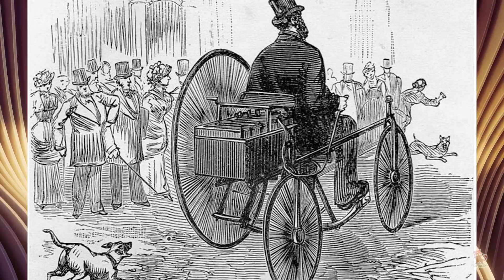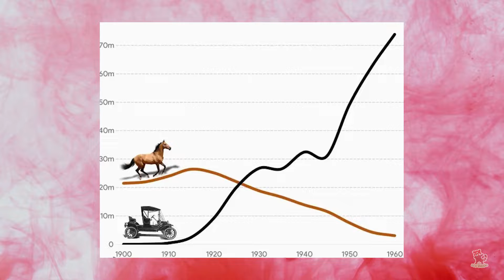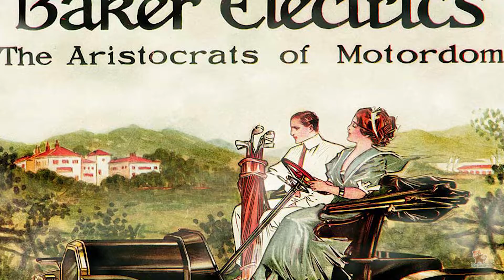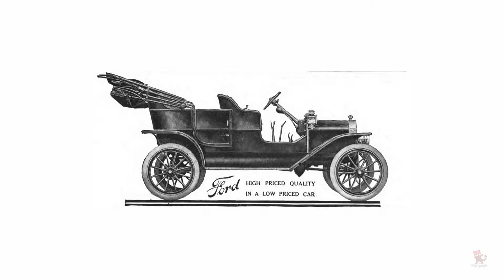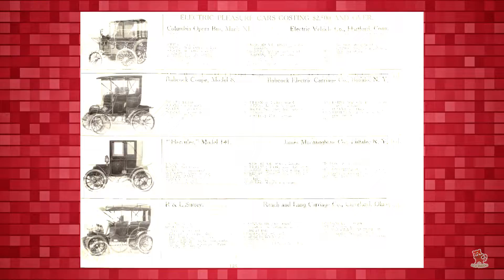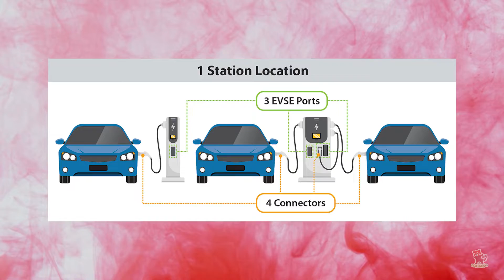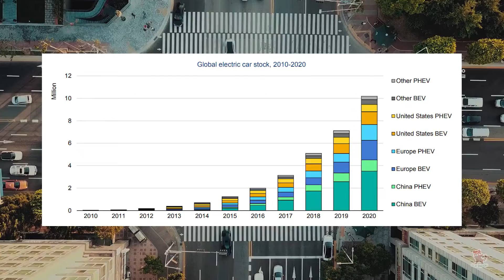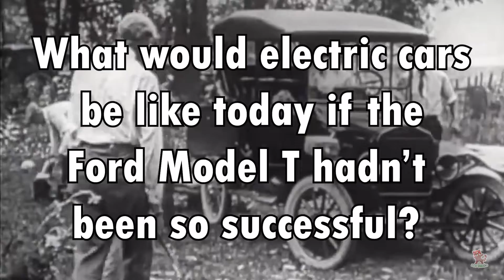The amazing long history (1826 - 2022) of ELECTRIC CARS !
While electric vehicles (EV) have only recently begun to challenge the internal combustion engine (ICE) for the future of our roads, EVs have been around for over a century. The long history of EVs has been one of many twists and turns.

In this video, you can get a clear idea about the birth, the downfall, rebirth and the rise of electric cars around the world.

Due to this rise of electric mobility, many vehicle manufacturers have stated their intentions to stop IC Engine car sales in certain locations and go electric. For example, GM plans to stop making gasoline passenger cars, vans, and SUVs by 2035. Cadillac, Honda, Jaguar Land Rover, Mercedes, Mini, Volvo, and Volkswagen have all made similar commitments.
Whilst we may not know exactly what the future holds, together these factors point to a bright future for electric mobility.